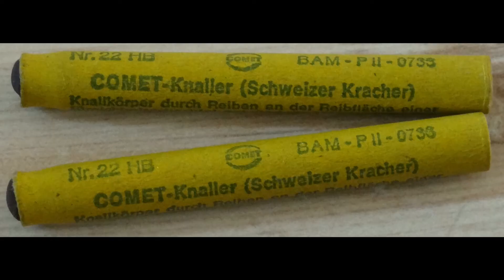Comet Knaller Schweizer Kracher ALT - FULL HD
Comet Knaller Schweizer Kracher ALT.
Ultra druckvolle Reiber! Unglaublich geil.
Der dritte Knall war ein Spätzünder des Deutschen Krachers... xD
...dieser hat tatsächlich nach 3 minuten rumliegen noch gezündet xD